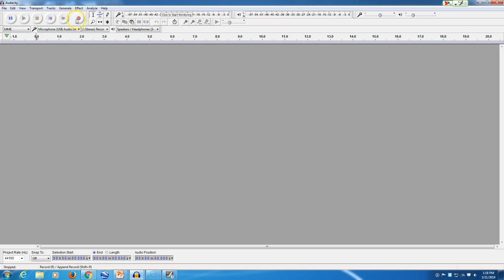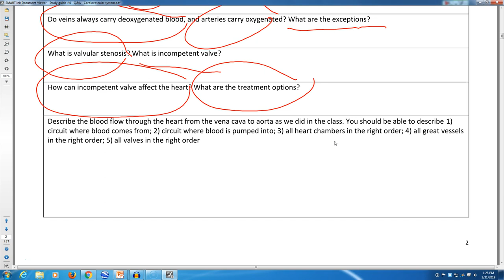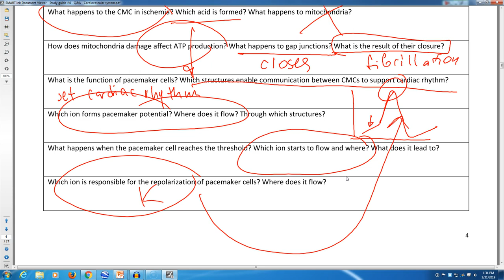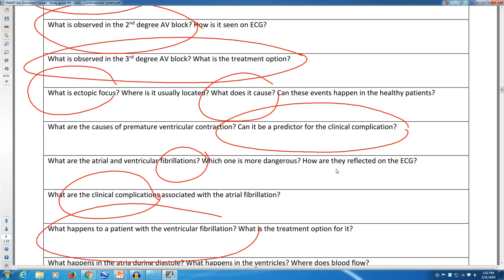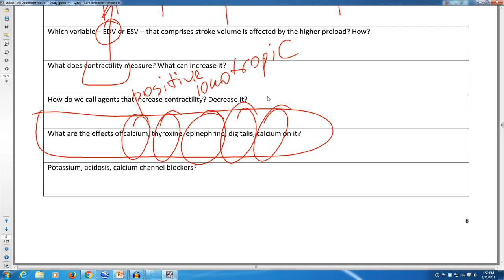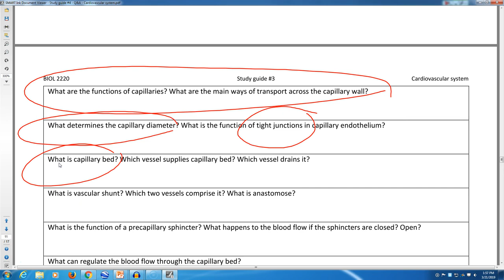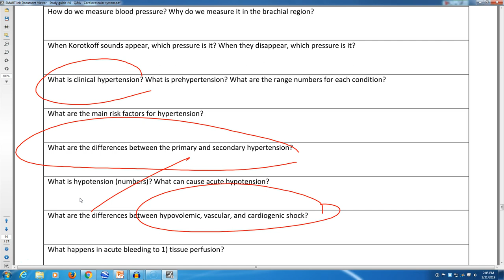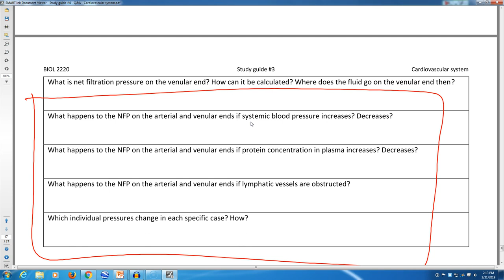Study guide #4 review